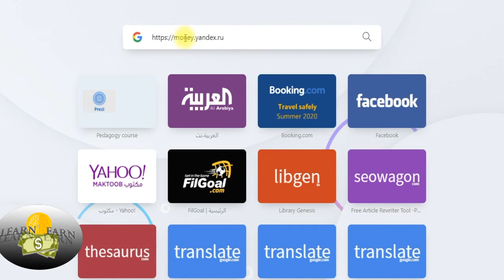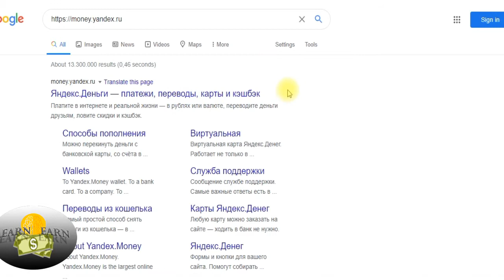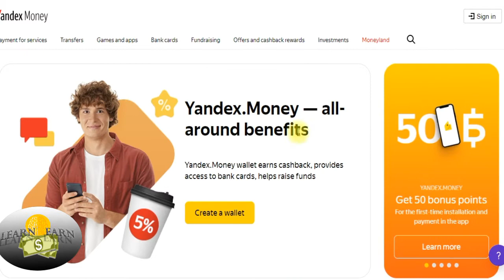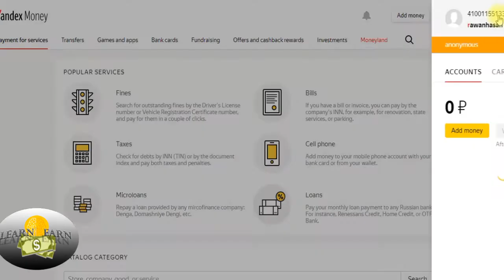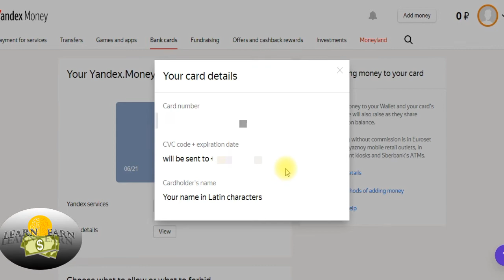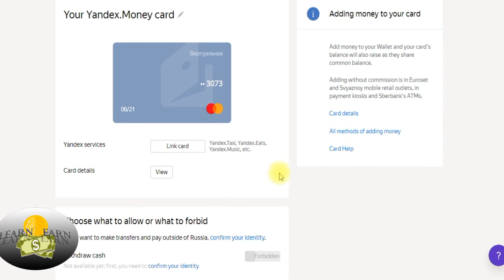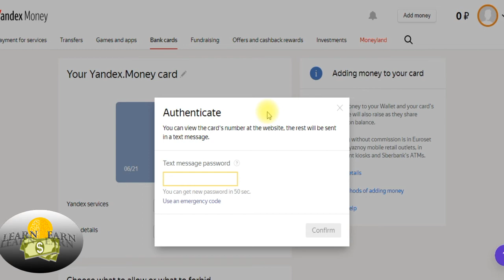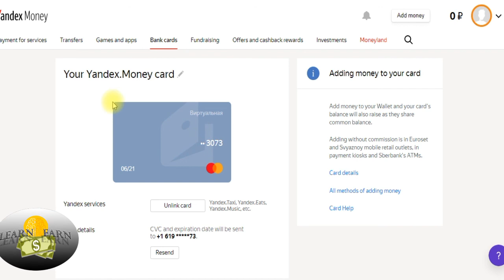How to make a Virtual Cards for Free (2020)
Here is the website links:
for creating cards: